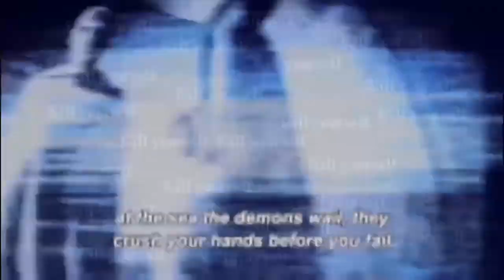EARN - L0S3 3V3R4THING